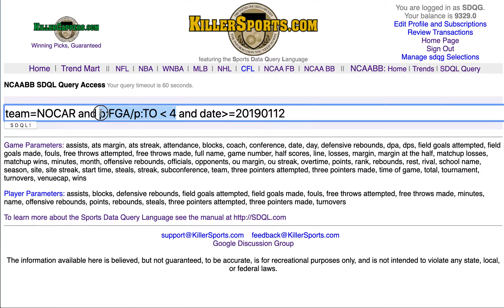Active SDQL ATS NCAA BB Query of the Day - 20200217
The Active SDQL ATS Query of the Day for Monday, February 17th in College Hoops features North Carolina after a game in which they had a poor shot-per-turnover ratio.